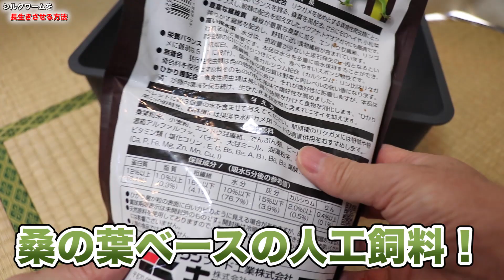超簡単！シルクワームを長生きさせる方法！